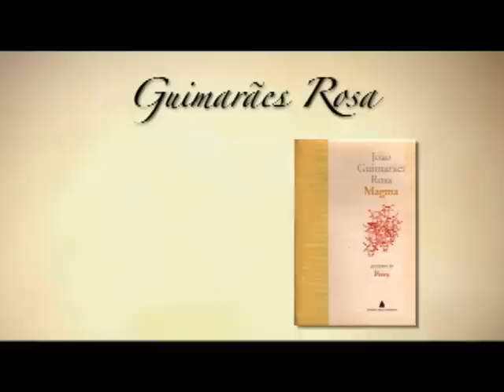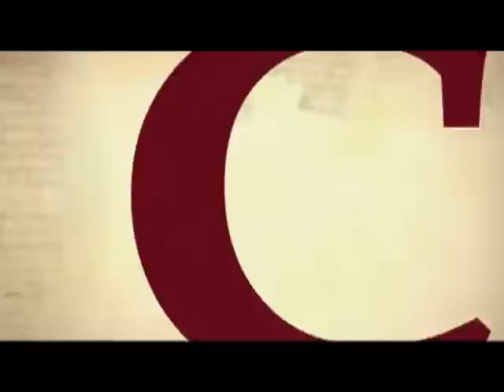Clube do Livro - Primeiras Estórias, de Guimarães Rosa - B1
Neste episódio do Clube do Livro, conversamos sobre a obra de Guimarães Rosa, Primeiras Estórias. Com Rodrigo de Oliveira, Vanessa Ioris, Ricardo Duarte e Camila Capelão. Participação do professor do PPG em Filosofia da Unisinos, Luiz Rohden.